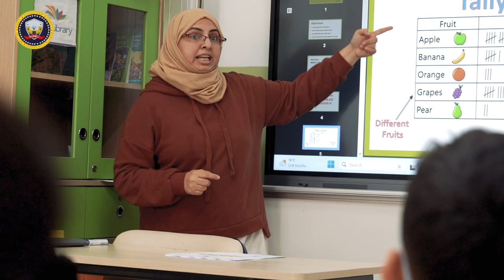والدة خمسة من طُلابنا الأعزاء في مدارس روملي الدولية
مدارسُ روملي الدّوليّةِ تفخرُ بمنتسبِيها من أولياءِ الأمورِ وتعتزُّ بشهاداتِهم وتحترمُ الرّأيَ والرّأيَ الآخرَ. كلُّنَا يدٌ واحدةٌ لبناءِ جيلِ المستقبلِ الواعدِ.